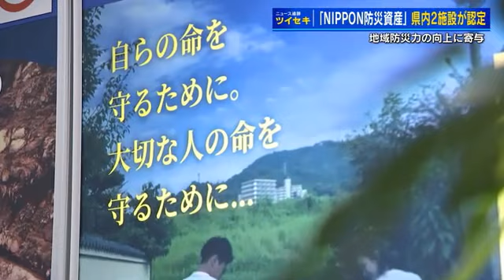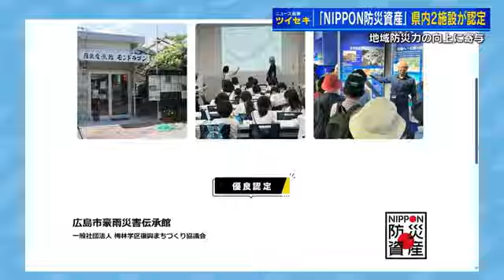広島土砂災害の教訓伝える「伝承館」が「NIPPON防災遺産」に認定 西日本豪雨の坂町「伝承公園」も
災害の教訓を生かし地域の防災力を向上させるため国が今年創設した「ＮＩＰＰＯＮ防災資産」。その初めての「認定式」が行われ、広島県内２か所が選ばれました。

５日、東京都で初めて開かれた「認定式」。

【斉藤国交相】
「ＮＩＰＰＯＮ防災資産。優良認定、おめでとうございます」

認定証と認定プレートを受け取ったのは１０年前の広島土砂災害の教訓を伝える「広島市豪雨災害伝承館」の館長と広島市の担当者です。

今年５月に国が創設した「ＮＩＰＰＯＮ防災資産」。
年々、自然災害が激甚化する中命を守り、被害を最小限にとどめるには国民一人一人が災害リスクを”自分事”とし意識を高める必要があります。

そこで、過去の災害の状況を分かりやすく伝える施設や教訓を伝承する活動などを国が「認定」することで、その価値をさらに高め、活動の普及・拡大で地域の防災力強化をけん引してもらいたい狙いです。

【広島市豪雨災害伝承館・高岡正文 館長】
「一言でいうとやっぱり嬉しいですよね。我々のいままでやってきた活動を認めていただけたというのは素直にうれしい。ありがたいです」

国は今回、「広島市豪雨災害伝承館」を認定の中でも、より優れている「優良認定」に選び、その理由として被災者や住民の一体感と強い思いが伝承館の誕生に繋がっていることや、住民・地域主導の研修会などの取り組みができている点が特に優れていると評価しました。

「今回認定いただくのは咤激励だと思っている。ずっと同じことを続けていくんじゃないぞ、どんどん命を守ろうという人を増やせよということだと思うし、次の世代も育てていかないといけないから。こういった活動がずっと続くことができたらいいのかなと思う」

また、６年前の西日本豪雨の被災地「坂町自然災害伝承公園」も防災意識を向上させる展示内容や小中学校との連携などで防災教育に取り組んでいる点が優れているとして、「認定」されました。

全国で今回認定されたのは合わせて「２２件」で、中国地方では県内の２か所のみです。
国は認定の有効期間を「４年」としていて、一定期間が経った際に活動状況などを確認し、取り組みが充実していれば期間を更新するということです。